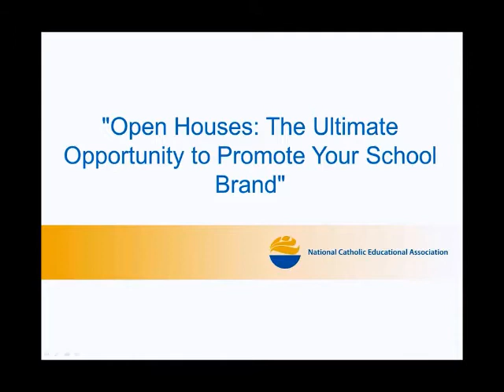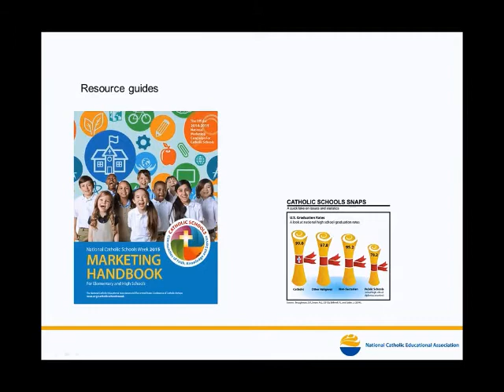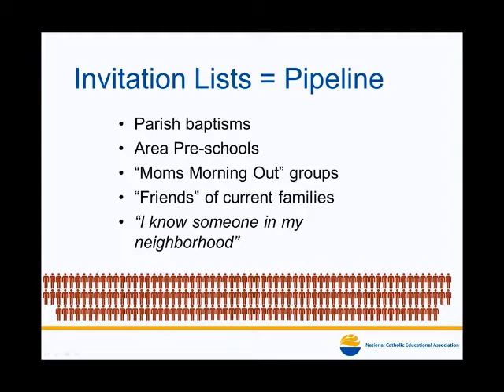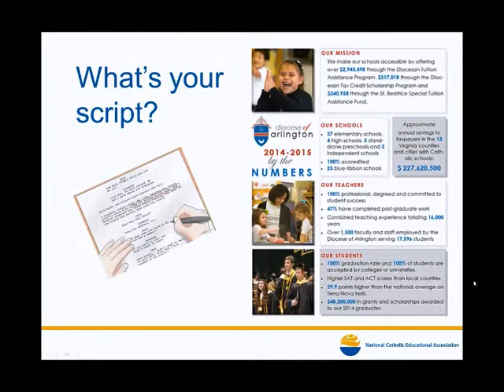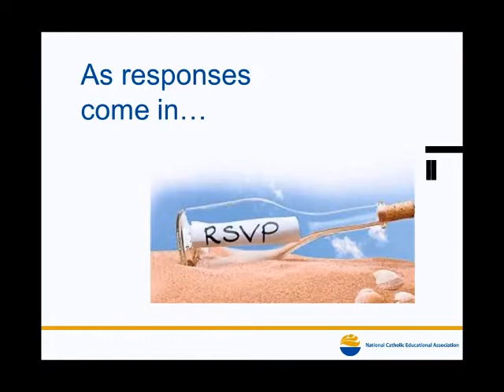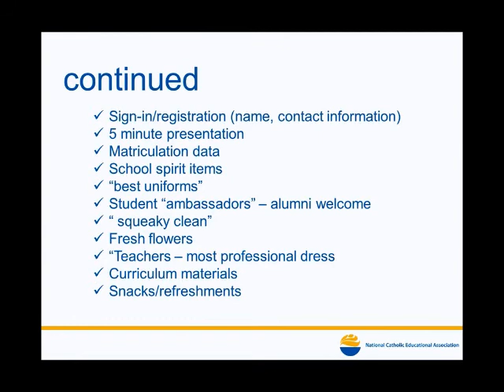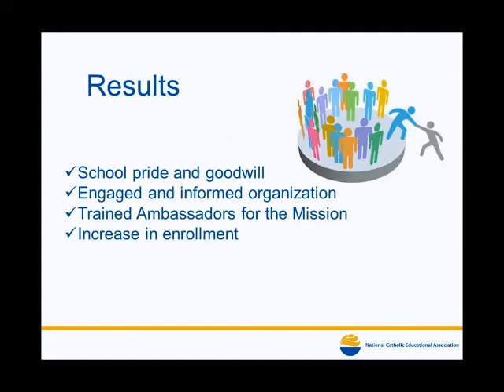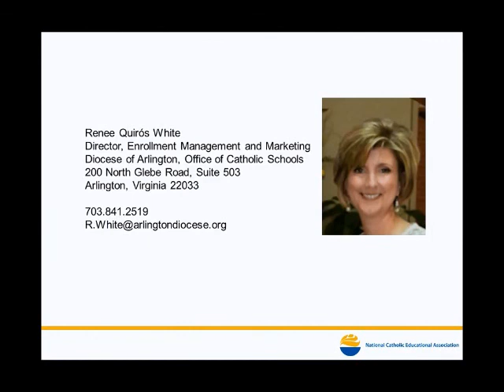NCEA Open Houses Ultimate Opportunity Promote Brand Webinar 111814